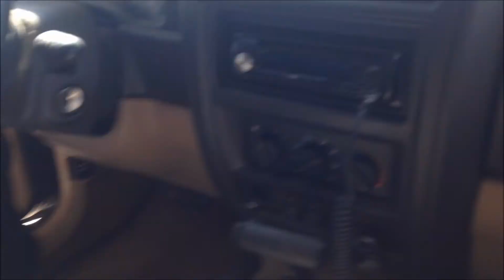if i had 1 mill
id be the best fukin sk8r in the world jah feel